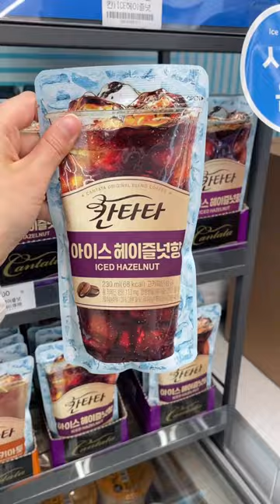Hazelnut Coffee & Banana Milk at Korean Convenience Store ☕️